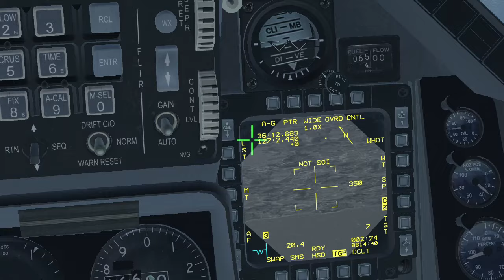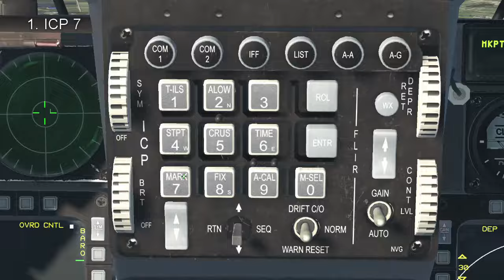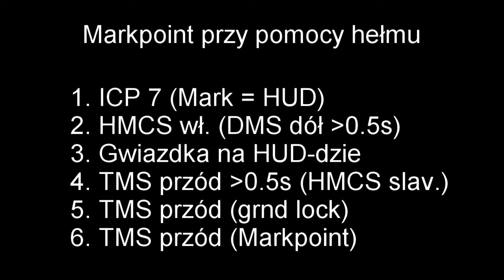Falcon BMS 4.37 (PL) - Celowanie głową, HMCS + TGP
Zapraszam na seans. W tym materiale zobaczymy jak zrobić markpoint przy pomocy hełmu i TGP